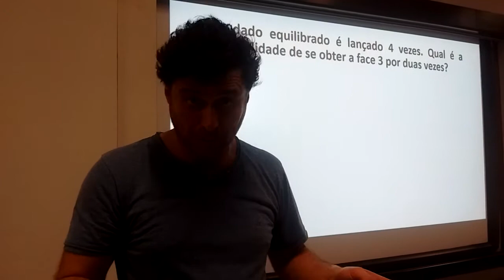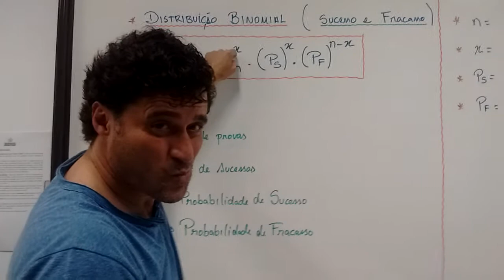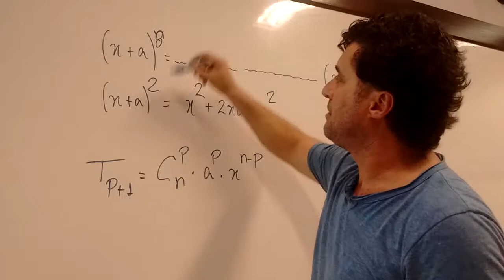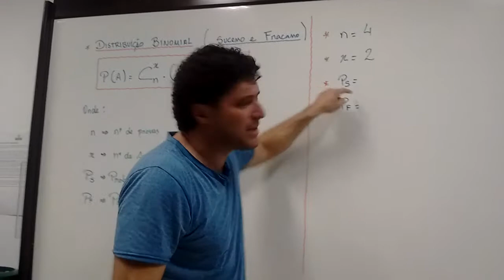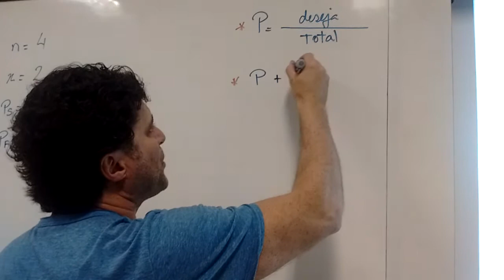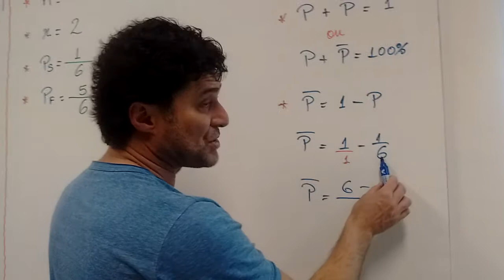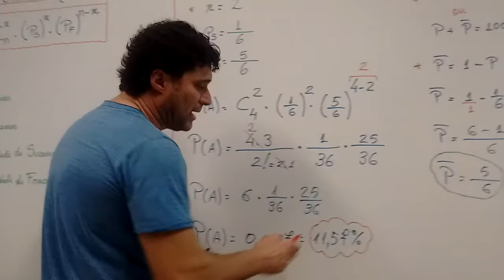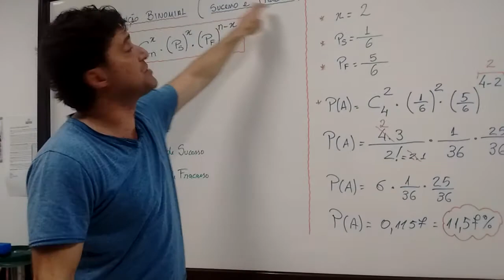Julio Bara - Probabilidade 3